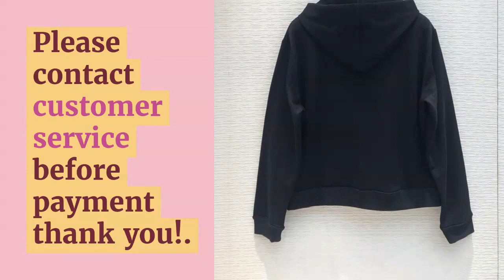Please contact customer service before payment thank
Best Seler Please contact customer service before payment thank you!. For Best Offer about this product and to purchase please